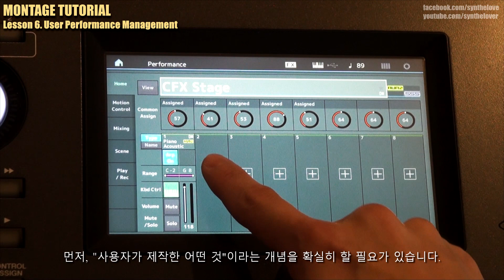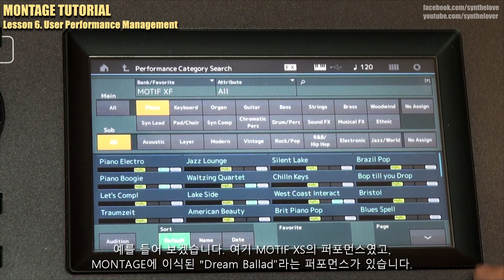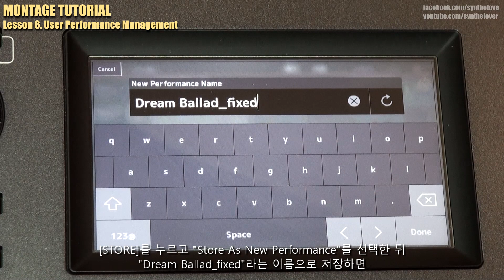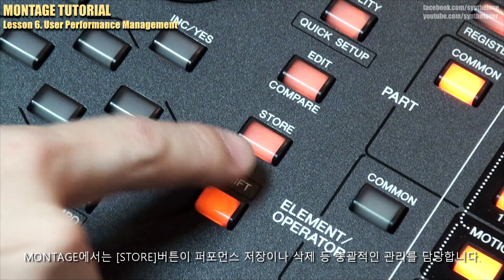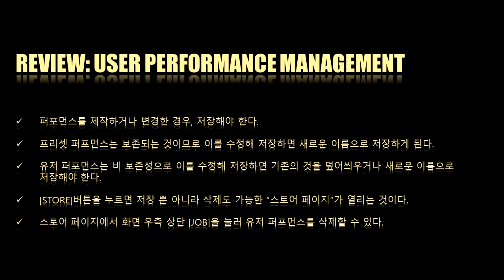[MONTAGE Tutorial] Lesson 6. 퍼포먼스 저장 및 삭제 관리 User Performance Management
지난 4, 5편을 통해 기본적인 유저 퍼포먼스 제작법에 대해 배웠습니다.
이제 이런 유저 퍼포먼스들을 제대로 저장하고, 때로는 삭제하는 방법까지 알아볼 차례입니다 :)

[STORE]: 유저 퍼포먼스 저장 및 삭제